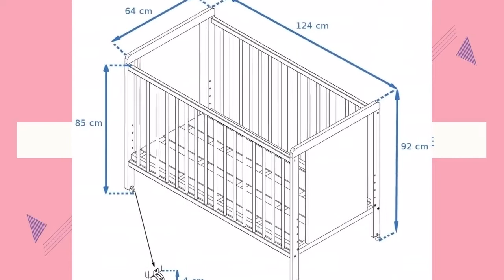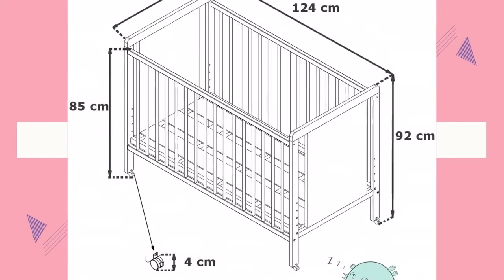Los MEJORES COCHEL para BEBÉ del 2021 ?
Hoy os presentamos "Cuna colecho de bebe Indi + Kit colecho", "Chicco Next2Me Dream - Cuna de colecho", "Babify - Minicuna Colecho Regulable" y "Cuna colecho Indi 10 alturas colecho".
? PRODUCTOS DEL VIDEO:

[00:06] ► Cuna colecho de bebe Indi + Kit colecho

[00:38] ► Chicco Next2Me Dream - Cuna de colecho

[01:36] ► Babify - Minicuna Colecho Regulable

[02:07] ► Cuna colecho Indi 10 alturas colecho